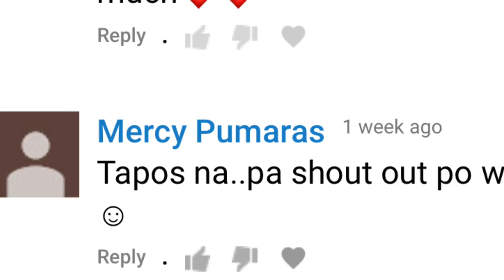JOSEPHYNs SHOWING HER TALENT... MUNCHPAK BOX OPENING!!!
TRY A MUNCHPAK WITH YOUR FAMILY GET OUR SPECIAL DISCOUNT BY GOING

It's FREE!

Welcome to the Ahern Family Vlog! We are one big happy family from the Philippines. We post family vlogs 7 days a week! We live simply and focus on loving, learning, serving, and playing together as a family.  We (Brian and Jodalyn) have 5  kids:Erica (13),Kathleen (7), Michael (5), Josephyn(2 ), and baby Braeden

Please send Here the Address Is:

Brian Ahern
Prk 2 Tapon
Ubay, Bohol, Philippines 6315

⦿CAMERAS:
         Canon 800D
         Canon G7X Mark II
         iPhone 7

Stabilization Effect: Mercalli Plug Ins